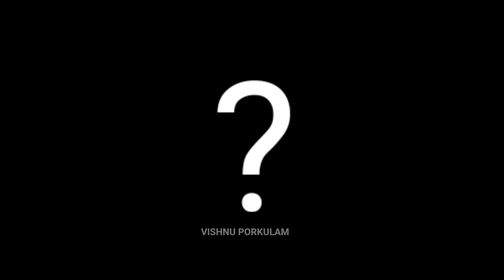കലാകാരന്മാരും മനുഷ്യരാണ് അവർക്കും കുടുംബവും കുട്ടികളുമുണ്ട്...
ഈ വീഡിയോ കലാകാരന്മാർ അനുഭവിക്കുന്ന ജീവിത ബുദ്ധിമുട്ടുകളെ ചൂണ്ടി കാണിക്കുന്നതാണ്.
 ഇതിൽ അഭിനയിച്ചിരിക്കുന്നവരെല്ലാം ശിങ്കാരിമേളം, ഗാനമേള, സിനിമ എന്നീ  രംഗത്ത് ഉള്ളവരാണ്.

Actors / Artists

Satheesh (Actor )
Ajeesh Kumar ( Singer / Actor )
Manu  ( Winners kalasamithi kollam)
Sajeev ( Moorthy shinkarimelam kollam )

Intro video

NOTE : All content used is copyright to VishnuPorkulam,
Use or commercial display or editing of the content without proper authorization

Camera

Satheesh, Sabari & Vishnu

Editing & Video courtesy : Vishnu Porkulam